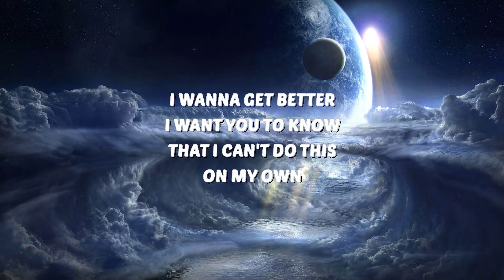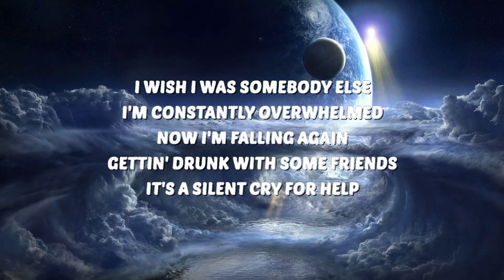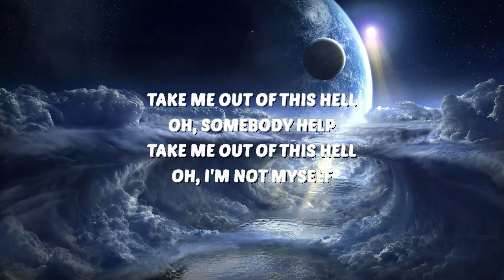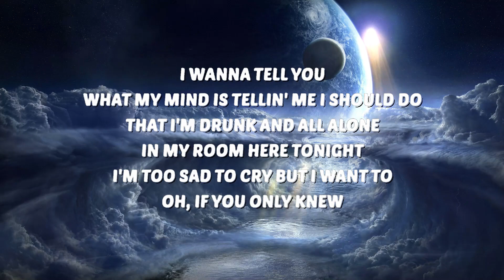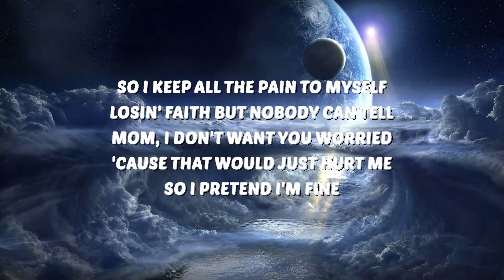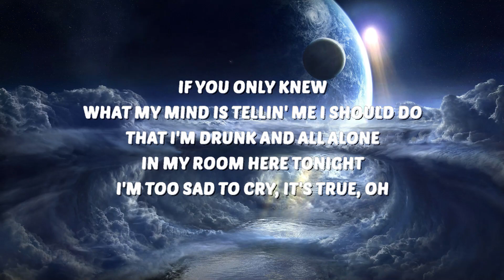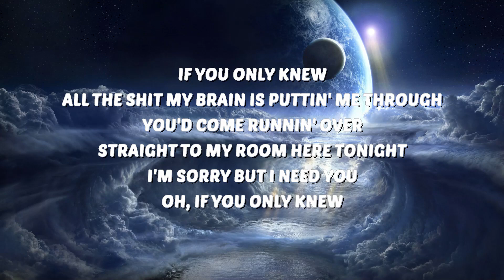Alexander Stewart - ​​if you only knew (Lyrics) | 25 Min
🎶 Alexander Stewart - ​​if you only knew (Lyrics)

🎤 Lyrics:
[Verse 1]
I've been tryin' so hard to survive
Sometimes I think that I wanna die
I feel so fucking guilty 'cause god I'm so lucky to live my life
So I keep all the pain to myself
Losin' faith but nobody can tell
Mom, I don't want you worried 'cause that would just hurt me
So I pretend I'm fine

[Chorus]
What my mind is tellin' me I should do
That I'm drunk and all alone in my room here tonight
I'm too sad to cry, it's true, oh
All the shit my brain is puttin' me through
You'd come runnin' over straight to my room here tonight
I'm sorry but I need you

[Post-Chorus]
(Oh)

[Verse 2]
I wish I was somebody else
I'm constantly overwhelmed
Now I'm falling again gettin' drunk with some friends
It's a silent cry for help

[Pre-Chorus]
I wanna get better, I want you to know
That I can't do this on my own

[Bridge]
Take me out of this hell
Oh, somebody help
Oh, I'm not myself

[Outro]
I'm too sad to cry but I want to
Oh, if you only knew